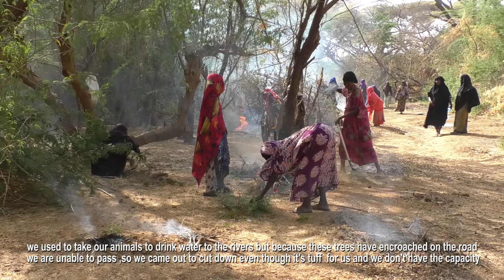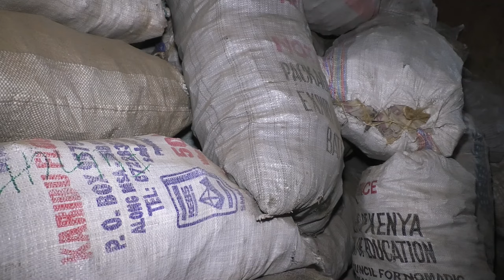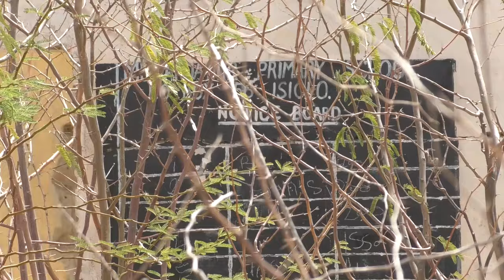MANAGEMENT OF PROSOPIS JULIFLORA (MATHENGE) BY CRS - RAPID+ IN MERTI SUB COUNTY, ISIOLO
CRS RAPID+ is a five-year development program bringing together public and private institutions to increase access to water and sanitation for people and water. The management of Prosopis Juliflora in Merti subcounty funded by Swiss Agency for Development and Cooperation (SDC)